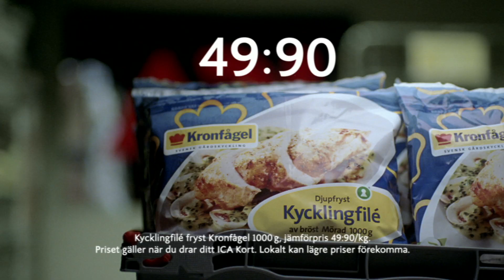ICA reklamfilm 2010 v.52 - ICA-Stig slutar röka (HD)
ICAs reklamfilm där ICA-Stig slutar röka.

Priser och erbjudanden i filmen gäller vecka 52 2010.